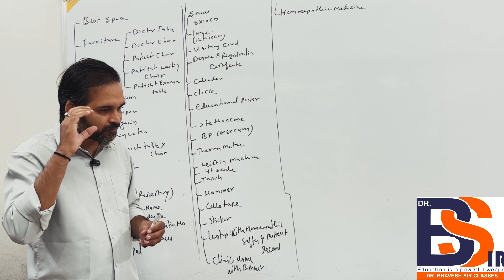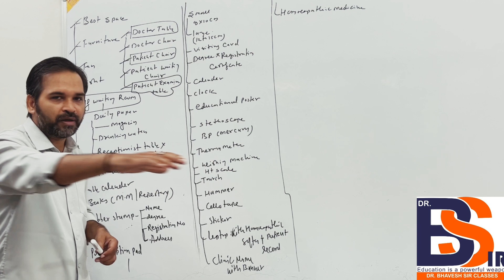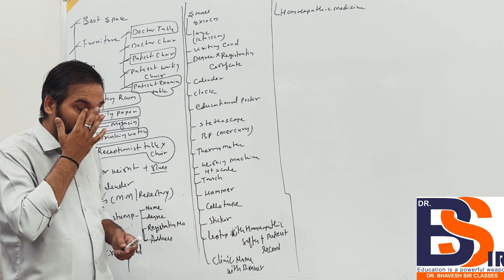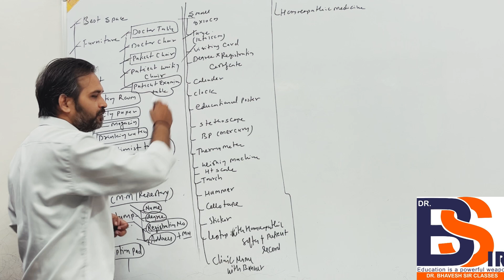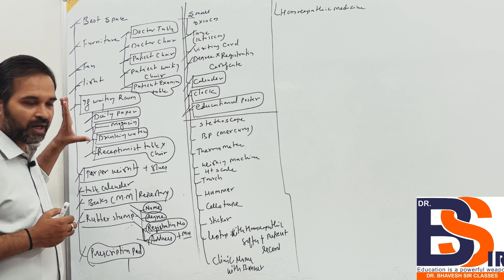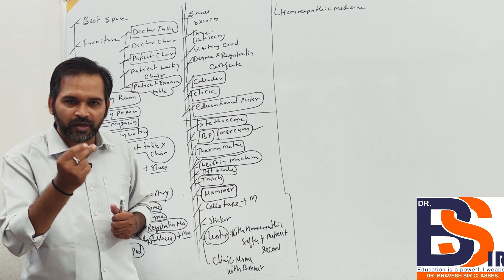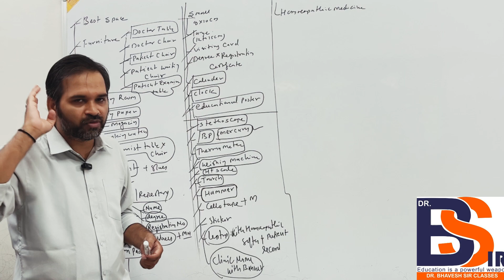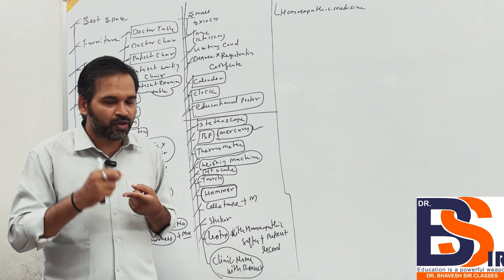How To Setup Homeopathic Clinic | Homeopathic Medicine | DrBhavesh Sir Classes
 PHYSIOLOGY
 BIOCHEMISTRY
 PATHOLOGY
 MICROBIOLOGY
 PHARMACOLOGY
 MEDICINE(DISEASES)
 CLINICALCLASSES